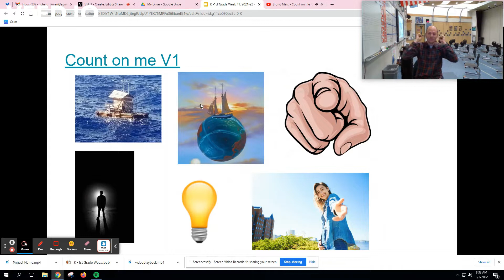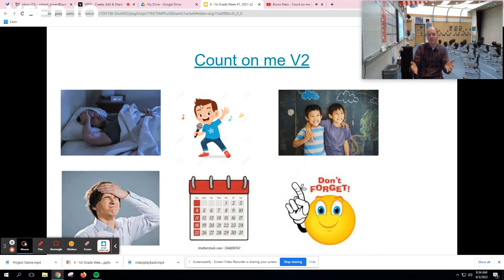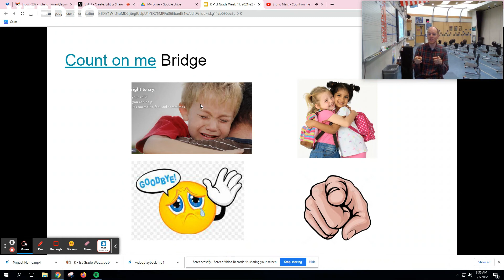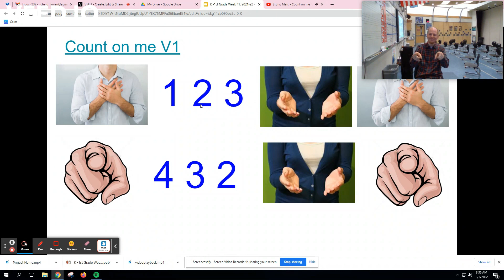Count on me with Actions